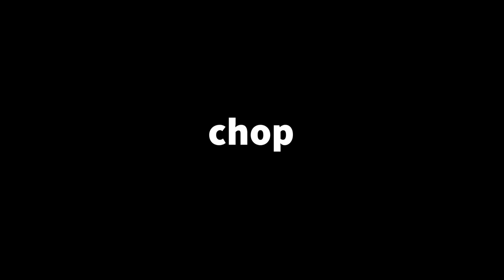Ground beef and cabbage recipe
If you’re looking for an easy and healthy dinner idea that comes together in 20 minutes and is low carb, gluten free and dairy free – you absolutely need to try this delicious, healthy ground beef and cabbage recipe!

INGREDIENTS

3 cups cabbage, chopped

250 g ground beef (about 8 oz)

4 garlic cloves, minced

2 tbsp tamari sauce

2 tbsp olive oil

1 1/2 tsp chili flakes

1 tsp ginger, minced

INSTRUCTIONS

Add the beef to a non-stick pan, breaking it apart as well as you can while cooking at medium-high heat. Cover the pan with a lid for 4-5 minutes. I always add just a little bit of water to make sure the beef doesn't burn and get too dry. Please, make sure there's no water in the pan before adding the rest of the ingredients.

Add the chopped cabbage, chili flakes, 1 garlic clove, 1 tbsp tamari sauce and 1 tbsp oil (I used olive oil). Cover with a lid and cook for about 3 minutes.

Take the lid off, add 1 tbsp tamari, 1 tbsp olive oil and the ginger, the rest of the garlic and let cook for 4-5 more minutes or until any excess liquid is gone (there might be some from cooking the cabbage).

Serve with some toasted sesame seeds on top! Enjoy!

Video source from :- ‎@homemademastery
creative common video license. thanks.